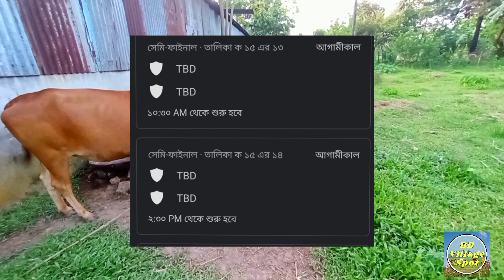প্রাকৃ‌তিক প‌রি‌বে‌শে দে‌খে নিন আজ‌কের খবরাখবর|Bd Village Spot|July 20, 2023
বন্ধুরা চেষ্টা ক‌রে‌ছি আজ‌কের তাজা খবর গু‌লো এক‌ত্রে ক‌রে আপনা‌দের মা‌ঝে তু‌লে ধর‌তে ভাল লাগ‌লে অবশ‌্যই এক‌টি লাইক দি‌য়ে উৎসাহ দি‌বেন। ধন‌্যবাদ

আজ‌কের_রাজনী‌তি
আজ‌কের_খেলাধুলা
বন‌্যা
তাজমহলে_পা‌নি
তাজমহ‌লের_পা‌শে_যমুনা_নদী‌তে_পা‌নি
ক্রিস্টিয়া‌নো_রোনালদোর_নতুন_ক্লাব
বিএন‌পির_শোক_র‌্যা‌লি
আওয়ামী_লীগ_ও_বিএন‌পির_সমা‌বেশ